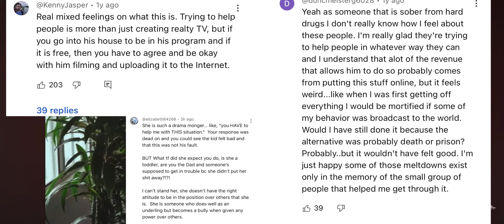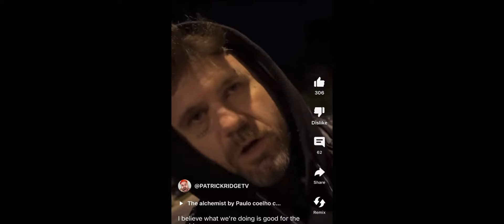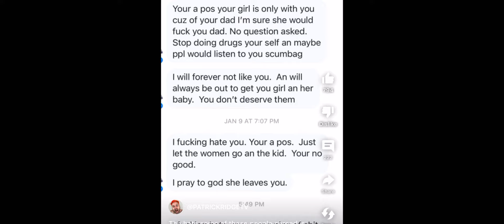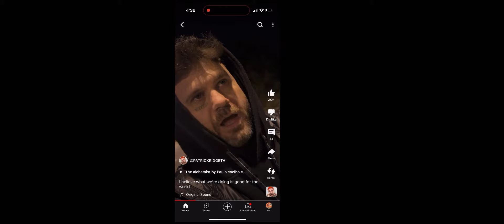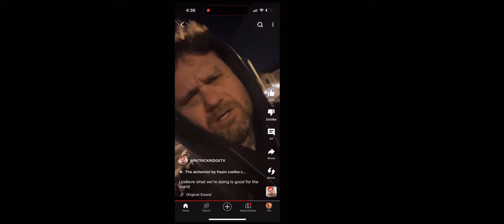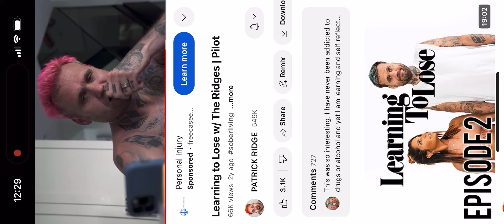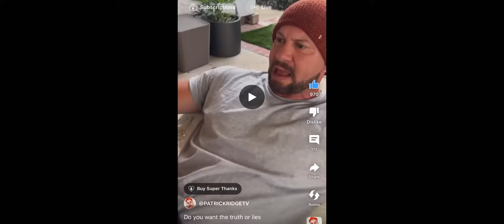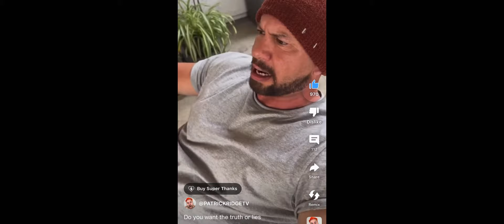A sober living marketed through tik tok: Graceland Ranch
I’ve followed Patrick Ridge business, Graceland Ranch Sober Living  for over a year now and wanted to bring attention to possible exploitative behavior toward a minority of people. All this information is public and on their social media page so please don’t sue me.

Please support Gaza And Palestine Sudan and Congo.

Be safe and see you soon